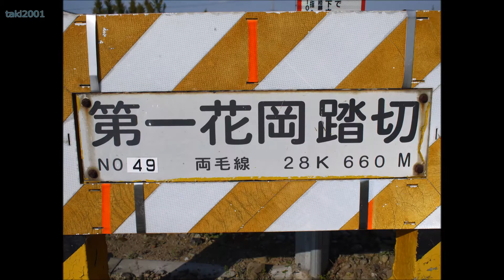JR両毛線 第一花岡踏切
←富田　×第一花岡踏切×　佐野→
場所：栃木県佐野市免鳥町

富田駅から佐野駅に向かって6箇所目の踏切です。
音はJR標準音です。

・通過車両
1：普通列車　211系A31編成

・警報灯
南側1：交通システム電機株式会社［踏切警報灯　AD8400A形：製造年月　2012年5月］
　　2：交通システム電機株式会社［踏切警報灯　AD8400A形：製造年月　2012年5月］
北側1：交通システム電機株式会社［踏切警報灯　AD8400A形：製造年月　2012年5月］
　　2：交通システム電機株式会社［踏切警報灯　AD8400A形：製造年月　2012年5月］

・遮断機
南側：日本信号株式会社［電気踏切しゃ断機　EM1029C形：09年05月製造］
北側：日本信号株式会社［電気踏切しゃ断機　EM1029C形：09年06月製造］

佐野駅
↕ 0.2km
葛生街道踏切
↕ 0.1km
中学校前踏切
↕ 0.2km
大門踏切
↕ 0.3km
吉水街道踏切
↕ 0.3km
堀米街道踏切
↕ 0.7km
第一足利街道踏切
↕ 0.3km
大橋踏切
↕ 0.1km
第一花岡踏切
↕ 0.5km
第三花岡踏切
↕ 0.1km
第二足利街道踏切
↕ 0.5km
館林街道踏切
↕ 0.1km
出流原街道踏切
↕ 0.9km
寺岡街道踏切
↕ 0.2km
富田駅